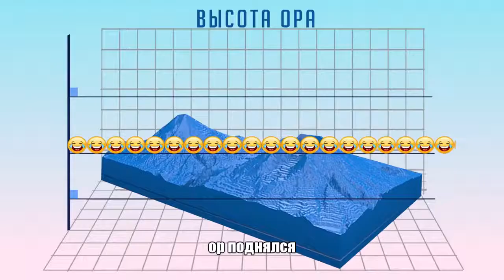enjoykin лайки крутятся голосом pixie